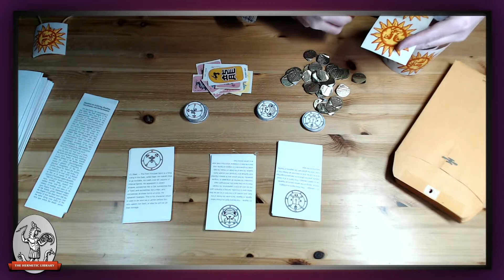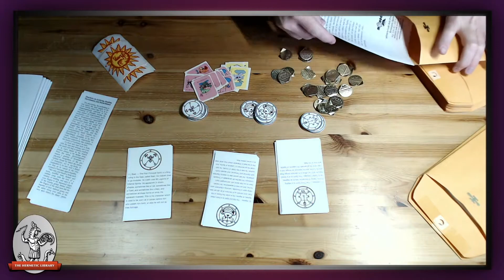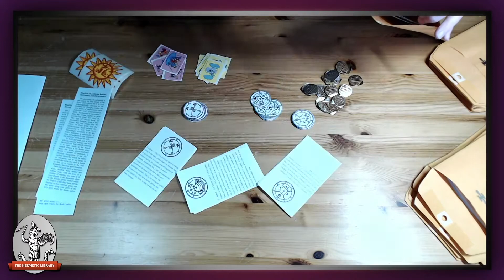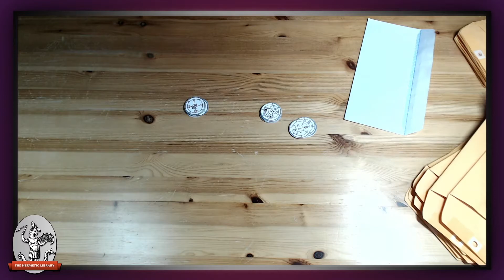Stuffing postal exchange envelopes for Patrons, February 2020 - Hermetic Library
The Librarian stuffs postal exchange envelopes for Patrons with the Postal Exchange perk, February 2020

The Hermetic Library — Archiving, Engaging and Encouraging the living Esoteric Tradition, Hermeticism, and Aleister Crowley's Thelema for more than 20 years

Become an ongoing Patron and help me make magick!

Music
Magic by Otis McDonald
Magic, Part 2 by Otis McDonald